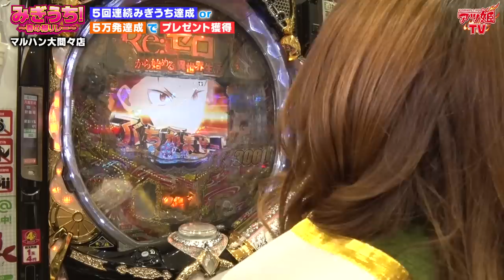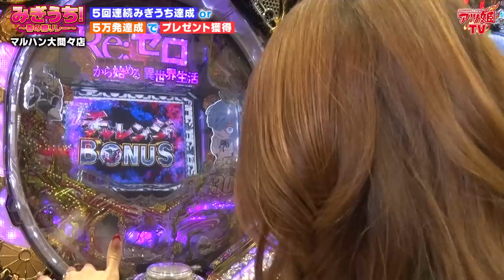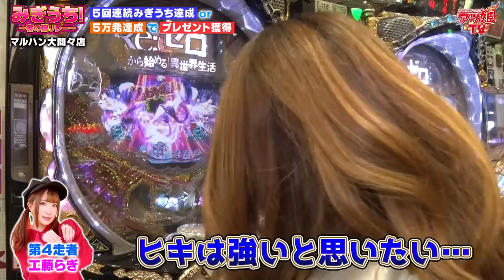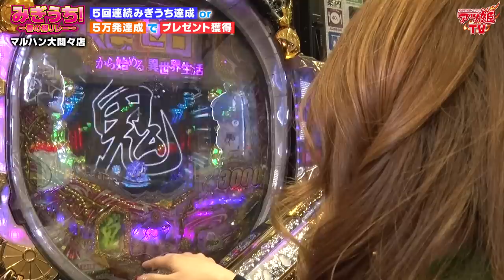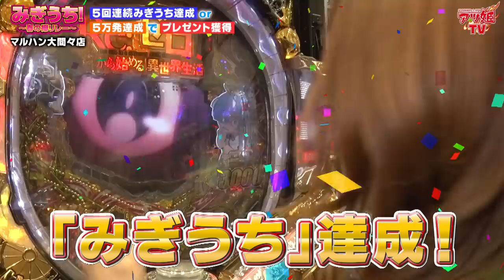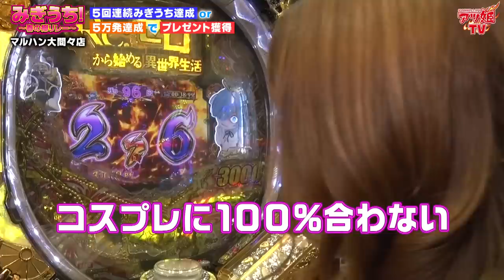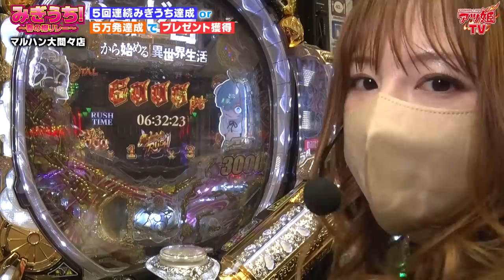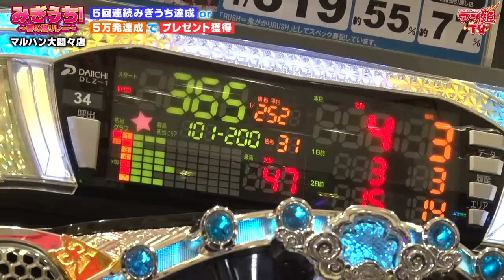【みぎうち！♯41】大人気ライターが結束!! 総出玉５万発クリアせよ!! 【玉ちゃん】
玉ちゃん×にゃんまるコラボ動画配信中🎵
↓↓マルハン大間々店TikTok↓↓

【みぎうち！〜春の襷リレー〜】
出演：玉ちゃん
実践機種：
収録店舗：
・マルハン大間々店

《特別ルール》
５話連続で
①みぎうち達成（時短は含まない）
②総出玉５万発達成
で豪華視聴者プレゼント獲得🎁